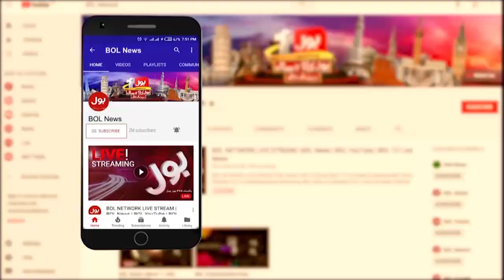Imran Khan Big Message For Imported Govt | PTI vs PMLN | Breaking News